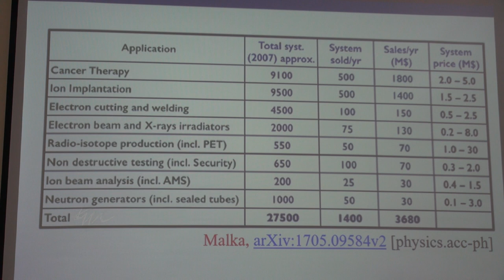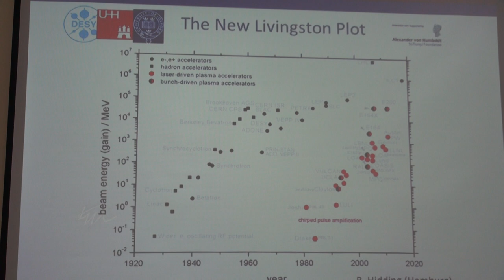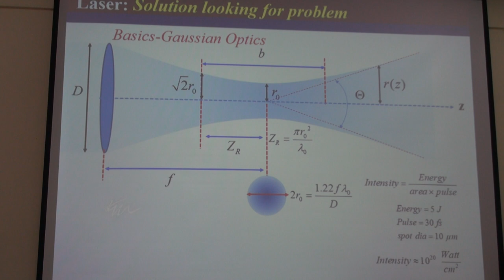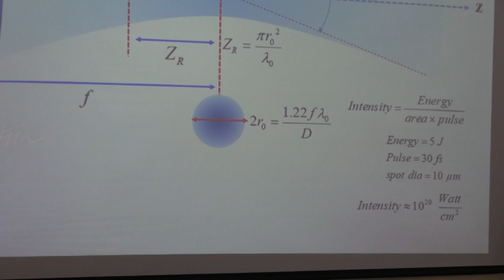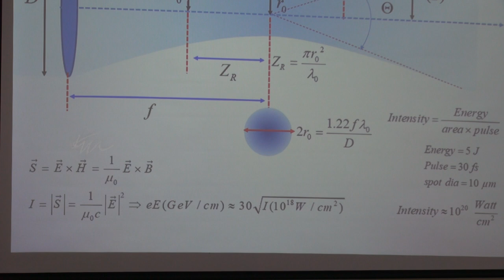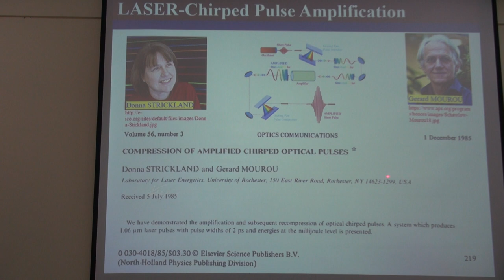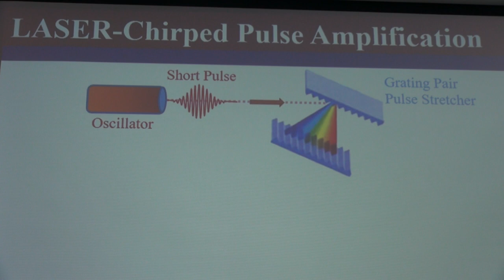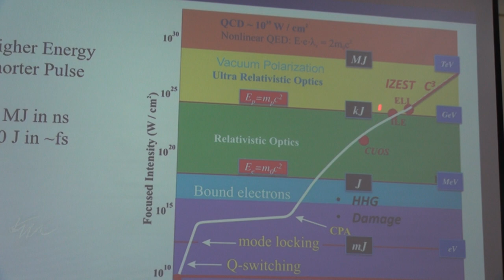Particle acceleration in Plasma Wake Field 2